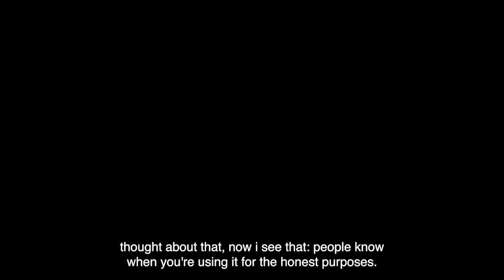Kultur Shock TEASER Munich / Rote Sonne 19th April '23 // presented by balkaNet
The Seattle based multiculturally and politically charged ethno metal sevdah skapunk band Kuitur Shock is coming to Munich again! 29th April 2023, be there!

interview by Asmir Šabić
video by Nils Nebe

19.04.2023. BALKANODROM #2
Kultur Shock (Seattle)
& Erik and the Worldly Savages ( Belgrad)
Eintritt: VVK : 20€ AK : 25€
Einlass: 20 Uhr
Presented by Balkanet.de

Das Vierteljahrhundert, das Kultur Shock auf der Bühne stand, wurde im Juli 2022 mit einer Europatournee gefeiert. Nach zwei Jahren pandemischer Unterbrechung waren die De-facto-Begründer der genreübergreifenden "Gipsy Punk"-Bewegung angenehm überrascht von der Hingabe ihres Publikums und seiner Jugend. Aktuell schreibt und produziert die Band Songs für ihr 11. Album - eine Vinyl-LP, die 2023 auf Jello Biafras Label Alternative Tentacles Records erscheinen wird, während die Singles Anfang 2023 auf dem Label Kultur Shock Records erscheinen werden. Eine 7"-Maxi-Single mit den beiden Songs "King" und "Country Mohammed" aus dem Album "Integration" befindet sich derzeit in Produktion, ein Veröffentlichungsdatum wird bekannt gegeben, sobald es die aktuellen Lieferengpässe erlauben.
Daher werden sie ab April 2023 eine Europatournee starten, die sie über Griechenland nach Deutschland und bis ins Vereinigte Königreich und nach Irland führen wird, von wo aus auch Sommerfestivals geplant sind.

“Kultur Shock is what punk rock should sound like.”
— Jello Biafra

Kultur Shock quarter century on stage was celebrated with a European tour in July 2022.
After two years of pandemic interruption, the de facto founders of the cross-genre "Gipsy Punk" movement were pleasantly surprised by the devotion of their audience and its youth. Currently, the band is writing and producing songs for their 11th album - a vinyl LP to be released on Jello Biafra's Alternative Tentacles Records label in 2023, while singles will be released on the Kultur Shock Records label in early 2023. A 7" maxi-single featuring the two songs "King" and "Country Mohammed" from the album "Integration" is currently in production, a release date will be announced as soon as current supply constraints allow.
Therefore, from April 2023 they will start a European tour that will take them via Greece to Germany and as far as the United Kingdom and Ireland, from where summer festivals are also planned.

Mit "Kultur Shock" sind Erik and the Worldly Savages auf Tour.
Verliebt in den Balkan, verließ der kanadische Singer-Songwriter Erik Mut 2008 seine Heimatstadt Toronto, um in Belgrad, Serbien, zu leben. Inspiriert von der Kultur und den Klängen Osteuropas und des Mittelmeers gründete er in Belgrad Worldly Savages und machte daraus eine tourende Band, die mit ihrer ansteckenden Folk-Punk-Energie bei über 250 Konzerten in ganz Europa die Massen zum Tanzen und Schreien brachte.
Worldly Savages ist lebendige, unterhaltsame Musik mit einer Botschaft: Geh über deine Kultur hinaus und erkunde die Welt. Breche aus deiner Gesellschaft aus.
Erik and the Worldly Savages are on tour with "Kultur Shock".
Enamoured by the Balkans, Canadian singer-songwriter Erik Mut left his hometown of Toronto in 2008 to live in Belgrade, Serbia. Inspired by the culture and sounds of Eastern Europe and the Mediterranean, he started Worldly Savages in Belgrade, ultimately making a touring band which made crowds dance and scream all over Europe with their contagious folk punk energy playing over 250 shows across the continent.
Worldly Savages is lively, entertaining music with a message: Go beyond your culture and explore the world. Break Free from your society.